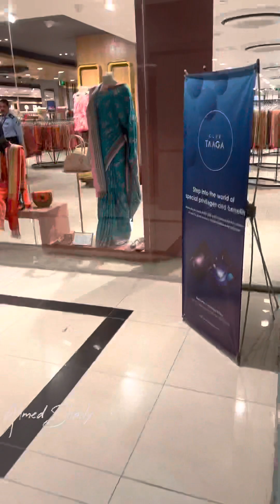কাজের সিজনে কাজ ছাড়া এক দিন, টুকিটাকি কেনাকাটা আর তার সাথে এক কাপ কফি..🥀🖤🐘🐜